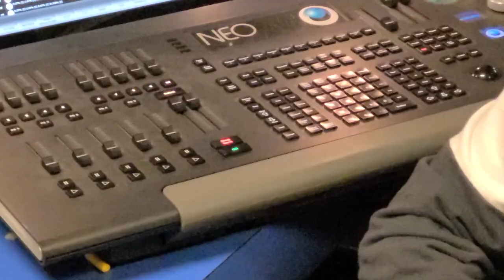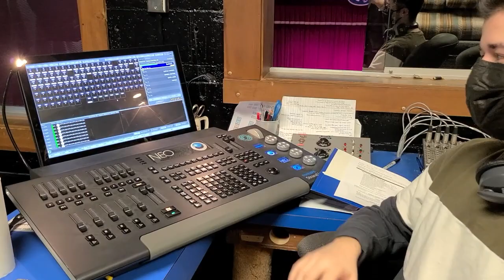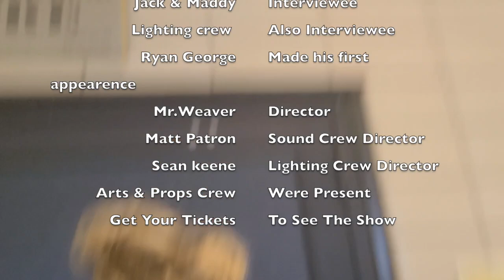PHS's The Wedding Singer Vlog #3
Get a behind the scenes look at the Perry High School production of The Wedding Singer.